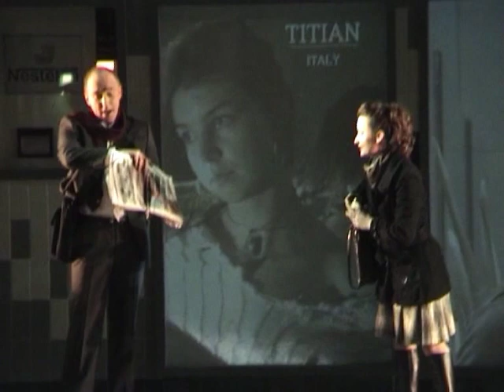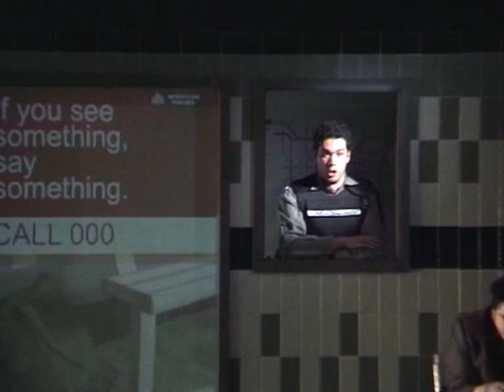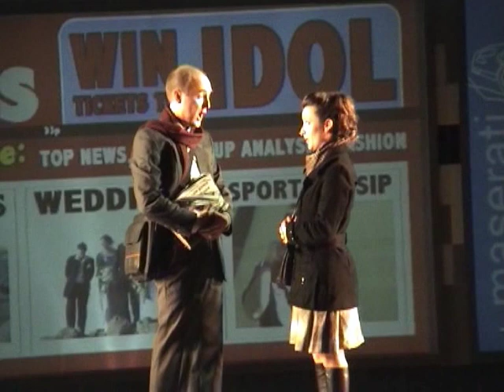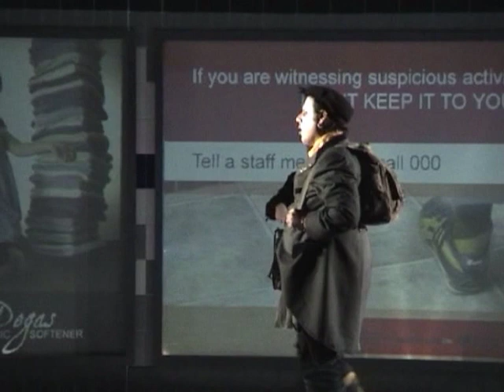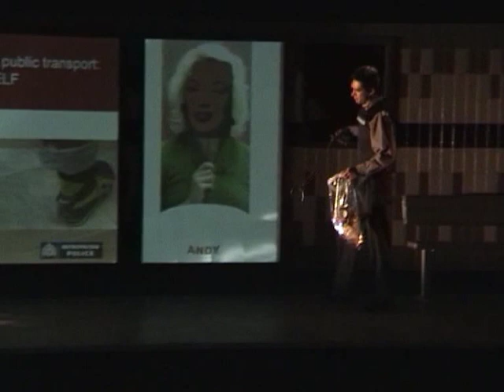Howard Blake - The Station - Comic Opera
Opus 427 - June 1991

A comic opera in one act for 7 singers, piano and string quartet.
State Opera of South Australia, Opera House Marleston SA, 29th June 2006.

"Blake is an experienced composer for film and television and he shows his understanding of dramatic pacing in this piece staged by the Opera Studio of the State Opera of South Australia. The piece is really a short encapsulation of what makes opera work: the search for love, conflict, anger, frustration. In less than an hour it was quite amazing just how much ground Howard Blake had been able to cover without the train ever leaving the station".
- Tom Sankey, Opera, 15/8/2006